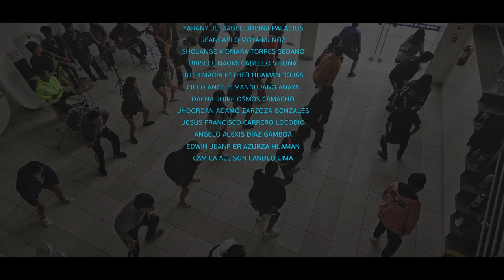Elenco Artístico UCH despide con alegría a nuestras becarias en el aeropuerto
¡Con alegría y orgullo, el Elenco de Artístico de la Universidad de Ciencias y Humanidades se hizo presente en el aeropuerto para despedir a nuestras becarias antes de su emocionante viaje hacia Ecuador! 🌎✨ Conformado por estudiantes de nuestras 15 Programa de Estudios, este talentoso grupo no solo deslumbra con su arte, sino que también brilla en el ámbito académico. 🎉👨‍🎓👩‍🎓

*Director del Elenco de Música y Danza de la UCH*
- Robert Atencia Salas

*Agradecimiento Especial a nuestro Elenco Artístico 🎭💃✨*
- Angélica Flora Pescorán Sánchez
- Brayan Aquino Benancio
- Dámaris Maricielo Bermúdez Cjumo
- Jaime Alexis Ortega Quesada
- Jhazmín Huertas Velásquez
- Karito Roswita Milagro Vicente Rengifo
- Kenyi Jonathan Salas Ñahue
- Leonardo Favio Apari Ramírez
- Pedro David Morales Villarán
- Renzo André Leyva Meza
- Rodrigo Brayan Josué Cárdenas Ávila
- Marlene Victoria Huamán Gómez
- Deybi Gianfranco Pérez Apolinario
- María Fernanda Obregón Roca
- Sebastián Alcántara Osorio
- Sebastián Carbajal
- Sofía Estela Panez Rique
- Xiomara Vanessa Ortiz Ortiz
- Yanira Margarita Hernández Fuentes
- Yarany Jetzabel Urbina Palacios
- Jeancarlo Moya Muñoz
- Sholange Xiomara Torres Sedano
- Brisell Naomi Cabello Visuña
- Ruth María Esther Huamán Rojas
- Cielo Angely Mandujano Anaya
- Dafna Jhire Osmos Camacho
- Jhoordan Adamo Zarzoza Gonzales
- Jesús Francisco Carrero Locodio
- Ángelo Alexis Díaz Gamboa
- Edwin Jeanpier Azurza Huamán
- Camila Allison Landeo Lima